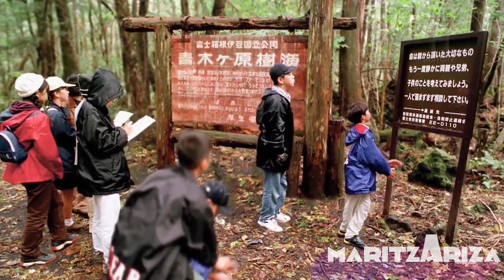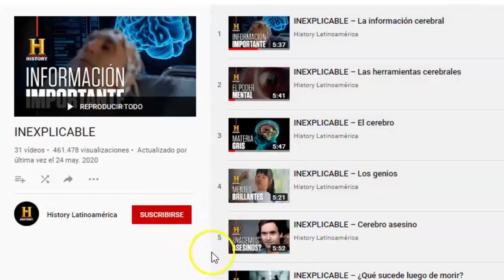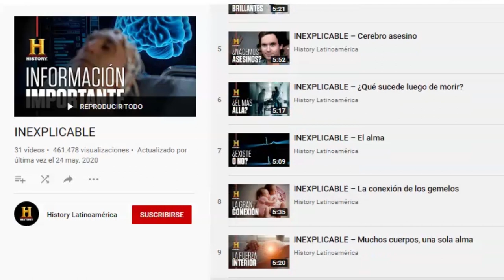🤯INEXPLICABLE, misterios, secretos, maldiciones y profecías por History Channel ☠️ Maritza Ariza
Sorprendentes historias de algunos de los misterios más inexplicables y fascinantes que han desconcertado a la humanidad durante décadas.

History estrena la segunda temporada de “inexplicable con william shatner”, presenta y explora los misterios de la humanidad que aún no tienen respuesta Y da luz a oscuras profecías, civilizaciones enteras que han desaparecido, misterios climáticos, vampiros y hombres lobo, sorprendentes habilidades de animales y se sumerge en los secretos detrás de la maldición de la isla del Roble, en Nueva Escocia.

Shatner junto a Kevin Burns, traen esta serie original a History donde cada uno de sus episodios de una hora de duración, se sumerge profundamente en los misterios más fascinantes, extraños e inexplicables del planeta.

Esta segunda temporada de ocho episodios dará a conocer asombrosas y sorprendentes historias sobre lo inexplicable y brindará, de la mano de científicos de primer nivel, un análisis de los eventos más misteriosos que quedaron estampados en la historia como leyendas increíbles.

 La ciencia cambia constantemente y los científicos descubren nuevos hechos y principios que cambian todo. La ciencia está constantemente buscando por respuestas y el descubrir esas respuestas cambia la percepción que estaba allí previamente. Y eso revela nuevos y más profundos misterios que Inexplicable examinará.